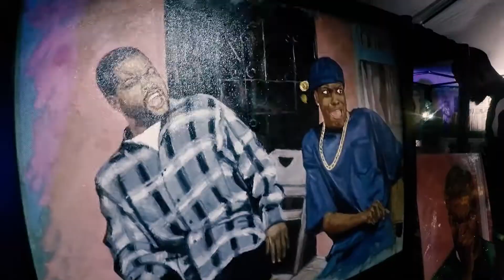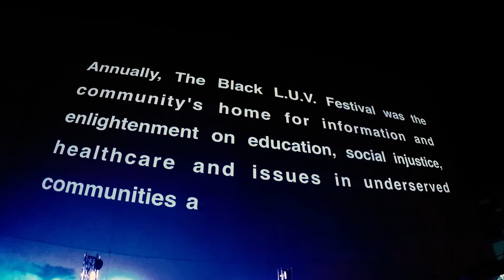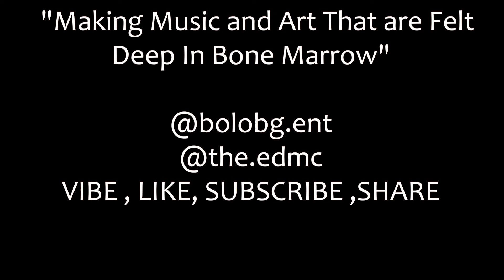EDMC Lo'Poet - So Gorgeous (Official Audio Music) Art All Night DC Shaw 2017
B O L O B G ent. Presents EDMC Lo' Poet with So Gorgeous official audio music and Art All Night DC Shaw art movement.

Credit for the art compilations goes to Art All Night DC SHAW Participating artists.

Breathing lyrics back in  music one stroke at a time.

Representing Hip Hop  in Arlington VA by  bringing new culture to the music industry. The canvas is the writing pad as Edlow Moten(EDMC Lo'Poet), pours knowledge and melody to the universe. Stroke the pen like paint and see the arts of words.

Follow the movement on